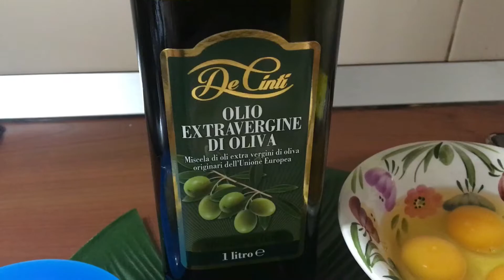How to make LOW CARB CAULIRICE | healty and delicious recipe